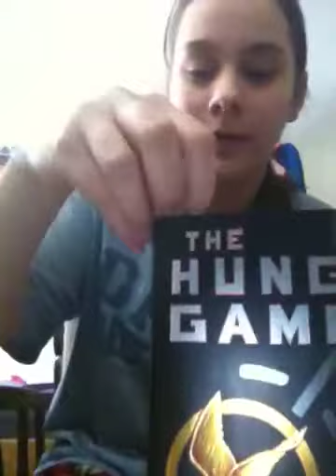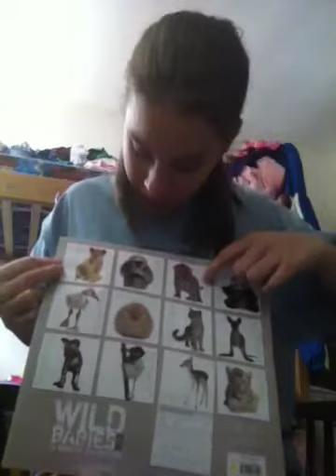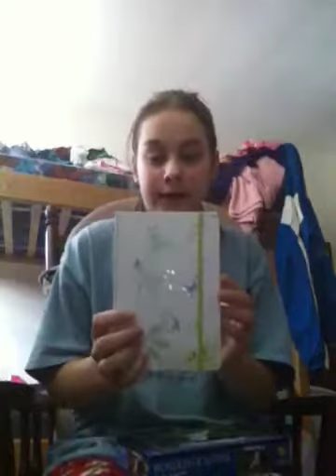Christmas haul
What I got for Christmas. I'm not bragging for what I got ik there is kids out there that doesn't have anything for Christmas.